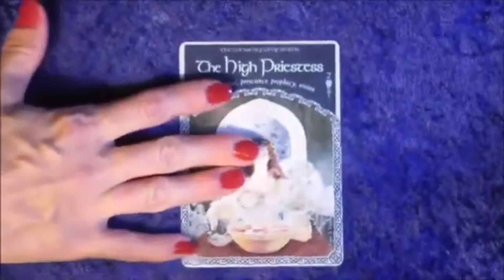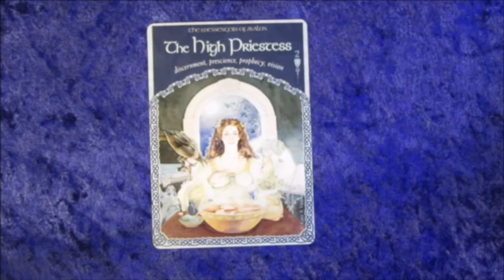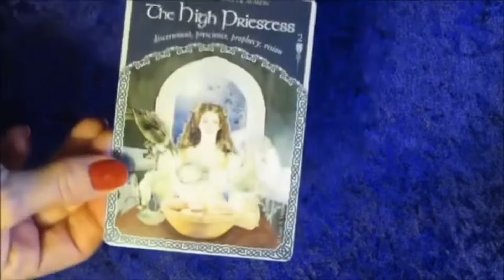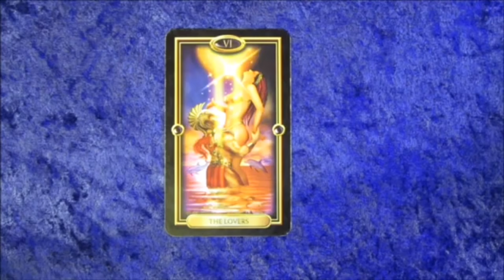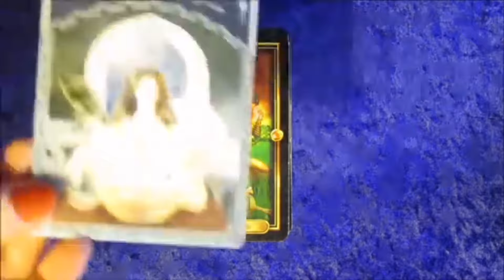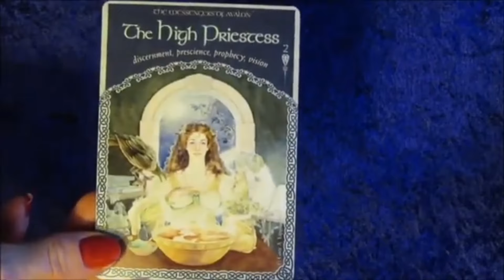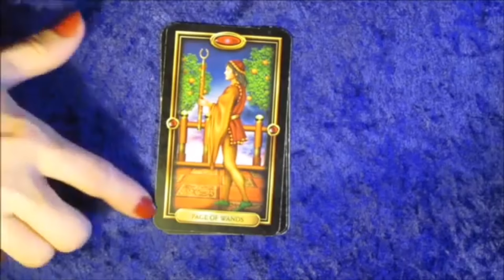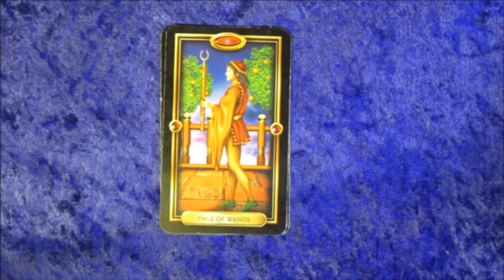Capricorn ♑️ 🔥 In Few Hours Someone Will Tell This‼️ You’re not Going To believe…😱Listen Carefully